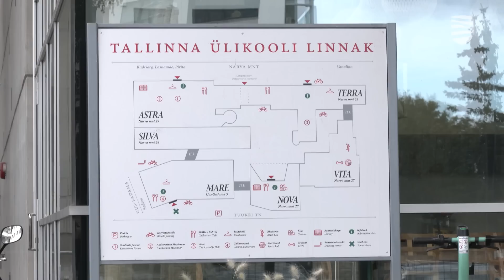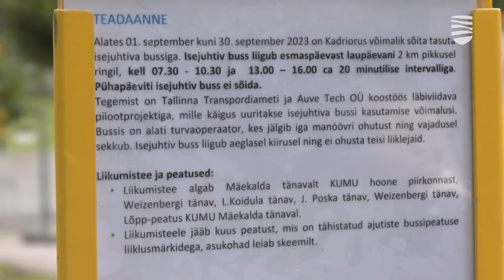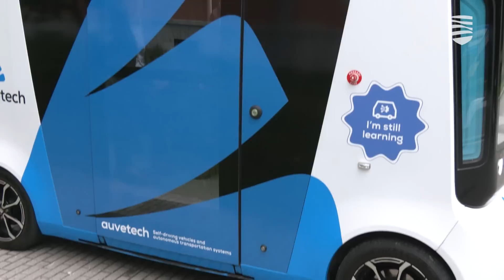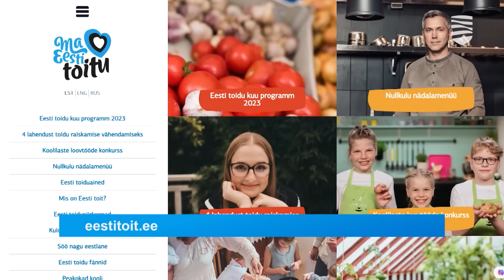04.09.2023 | «Новости Таллинна»: о планах Ласнамяэ, МуПо, новой улице и эстонской еде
В этом выпуске передачи «Новости Таллинна»:
Анна Эльзер – о том, зачем работники МуПо стоят на перекрестках.
Сентябрь – месяц эстонской еды.
В Таллинне открылась для движения суперулица Вана-Каламая.
Как Ласнамяэ свой юбилей отметил, и что ждет район дальше.
Городские власти работают вместе с университетами.
В Кадриорге временно работает линия беспилотного автобуса.
О чем говорила Каллас на заседании спецкомиссии по коррупции.

00:00  Интро
01:15  В Таллинне открылась для движения суперулица Вана-Каламая
05:10  О чем говорила Каллас на заседании спецкомиссии по коррупции
08:00  Городские власти работают вместе с университетами
10:45  В Кадриорге временно работает линия беспилотного автобуса
13:09  Гость в студии – Анна Эльзер: о том работе МуПо на перекрестках Таллинна
18:12  Сентябрь – месяц эстонской еды
20:35  Как Ласнамяэ свой юбилей отметил, и что ждет район дальше